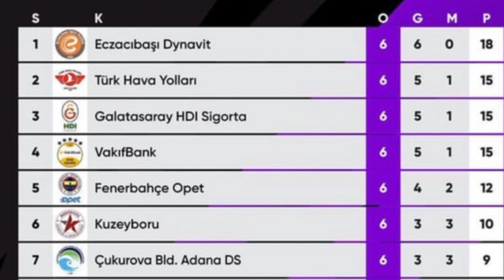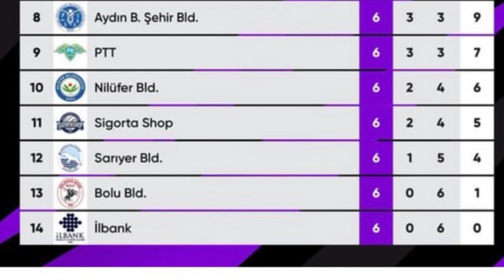อันดับล่าสุด!! จบนัดที่ 6 | วอลเลย์บอลหญิงลีกตุรกี2022